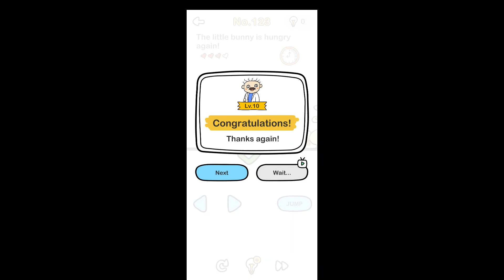The little bunny is hungry again Brain Out Level 123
Brain Out Level 123 The little bunny is hungry again! Answers

Solution - Do you see the four heart in the top-left corner of the screen. Take one of them and give it to the bunny so that the bunny grows. The giant bunny will be able to easily jump to the other side.